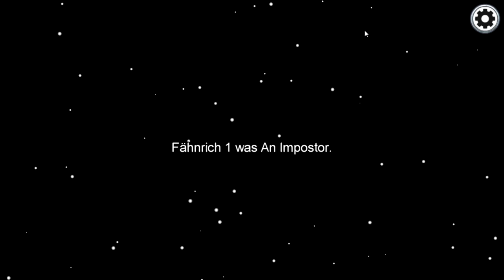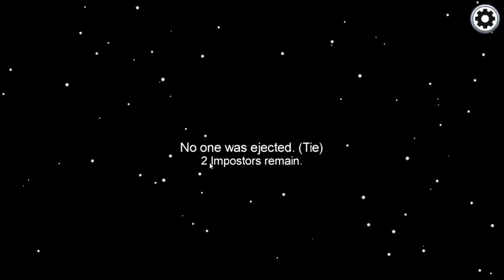Der Trollcode und Doppelfail in Among Us